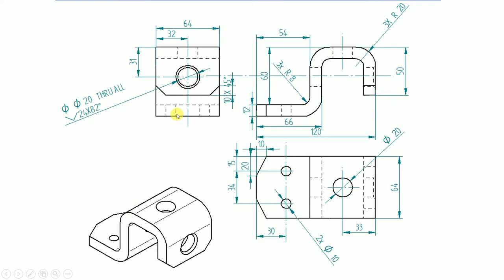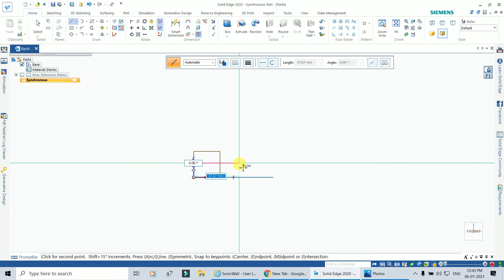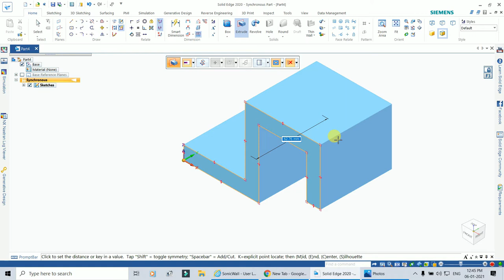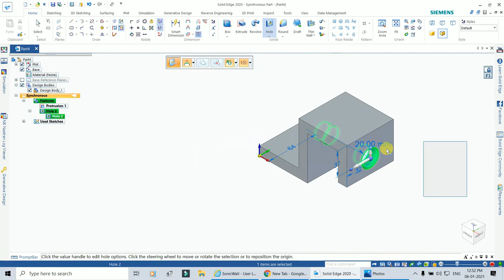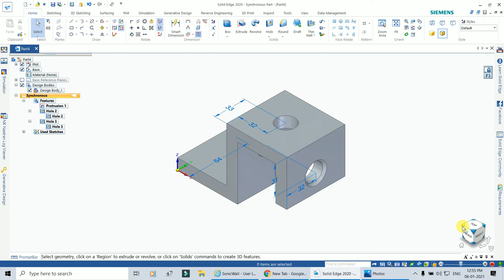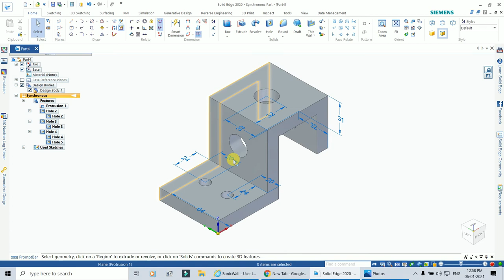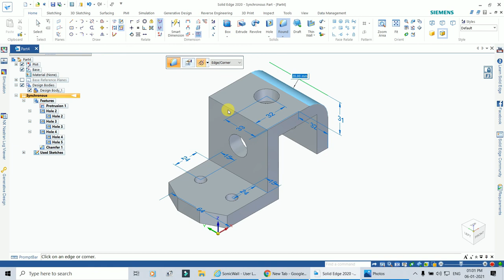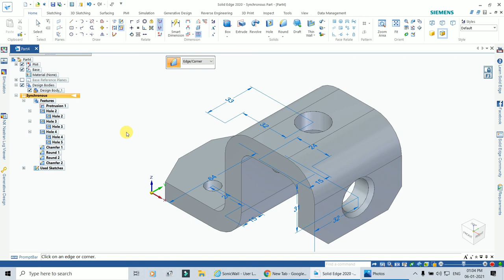Solid Edge Part Modelling Exercise - Hole, Countersink Hole, Chamfer with equal and unequal setback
Solid edge part modelling exercise. Hole command, countersink hole command, Chamfer with equal and unequal setbacks, round command in Hindi by Avinash Kamble.
If you like this video, please click on like button, share this video to your friends and for getting more videos on Solid Edge, please subscribe our channel and click on bell icon.